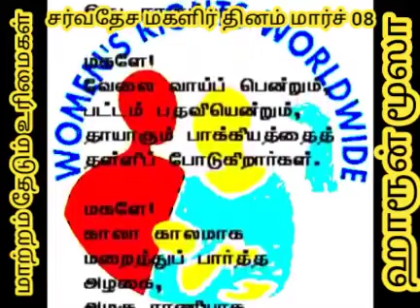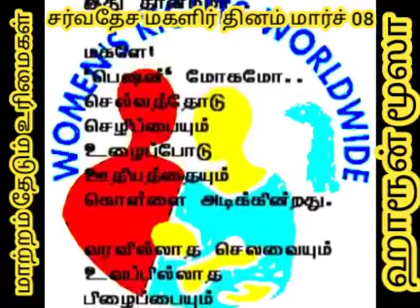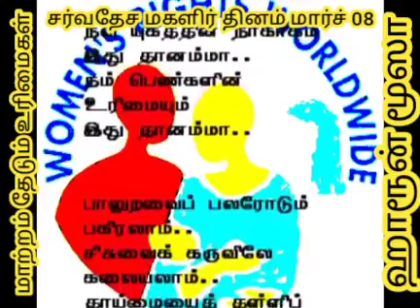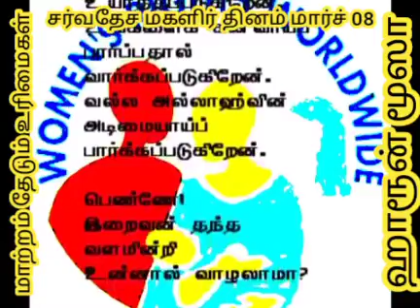women's rights | மாற்றம் தேடும் உரிமைகள் | சர்வதேச மகளிர் தினம்| பெண் உரிமைகள் | தமிழ் கவிதைகள்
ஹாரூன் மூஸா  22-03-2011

தாயே!
முதியோர் இல்லத்தில்
வாழ்ந்து கொண்டே சாகிறாய்..
செத்துக் கொண்டே வாழ்கிறாய்.

நவ யுகத்தின் நாகரீகம்
இது தானம்மா..
நம் பெண்களின் உரிமையும்
இது தானம்மா..

தாயே!
கண்ணின் இமையும்
அன்பின் இமயமும் நீ தானே,
பிள்ளை மனம் கல்லென்பது
பார் போற்றும் மெய் தானோ?

தாய்மார் தினத்தில் மட்டுமே
வந்து போகிறார்கள்.
மகளிர் தினத்தில் மட்டுமே
வாழ்த்துச் சொல்கிறார்கள்.

நவ யுகத்தின் நாகரீகம்
இது தானம்மா..
நம் பெண்களின் உரிமையும்
இது தானம்மா..

மகளே!
வேலை வாய்ப் பென்றும்,
பட்டம் பதவியென்றும்,
தாயாகும் பாக்கியத்தைத்
தள்ளிப் போடுகிறார்கள்.

மகளே!
காலா காலமாக
மறைத்துப் பார்த்த அழகை,
அழகு ராணியாக
அம்பலப்படுத்துகிறார்கள்.

நவ யுகத்தின் நாகரீகம்
இது தானம்மா..
நம் பெண்களின் உரிமையும்
இது தானம்மா..

மகளே!
‘பெஷன்’ மோகமோ..
செல்வத்தோடு செழிப்பையும்;
உழைப்போடு ஊதியத்தையும்
கொள்ளை அடிக்கின்றது.

வரவில்லாத செலவையும்
உவப்பில்லாத பிழைப்பையும்
கொள்கை என்கின்றது.

மகளே!
அன்று..விளம்பரமின்றி
வியாபாரமில்லை என்றார்கள்.
இன்று..பெண்ணின்றி
விளம்பரமில்லை என்கிறார்கள்.
இது..விலை போகும் மாதருக்கு
ஊரார் வைத்த புதுப் பெயரா?
உலகத்தார் அமைத்த புதுத் தொழிலா?

நவ யுகத்தின் நாகரீகம்
இது தானம்மா..
நம் பெண்களின் உரிமையும்
இது தானம்மா..

மகளே!
கட்டில் காட்சியும்,
காமக் கதையும்,
மலிந்த சினிமாவில்
சிலிர்க்கிறார்கள்.

முத்தக் காட்சியும்
நீச்சல் உடையும்
நிறைந்த தெருவில்
சீவிக்கிறார்கள்.

நவ யுகத்தின் நாகரீகம்
இது தானம்மா..
நம் பெண்களின் உரிமையும்
இது தானம்மா..

செல்வம் செழித்தாலும்
சனமே குறைந்தாலும்
வாரிசு வராமல்
வரம்புகள் கட்டுகிறார்கள்.

திருமண உறவோ
பணத்தால் பாலாகிறது.
சிறு சிறு பிளவால்
விவாகரத்து நடக்கிறது.
மறுமணமின்றியே
மற்றக் குடி கெடுகிறது.

நவ யுகத்தின் நாகரீகம்
இது தானம்மா..
நம் பெண்களின் உரிமையும்
இது தானம்மா..

பாலுறவைப் பலரோடும் பகிரலாம்..
சிசுவைக் கருவிலே கலையலாம்..
தாய்மையைத் தள்ளிப் போடலாம்..
தாய்ப் பாலைத் தர மறுக்கலாம்..
தனித் தாயாக காலம் கடத்தலாம்..
தந்தையின்றியே பிள்ளை வளர்க்கலாம்..
இரு பெண்களே தம்பதியாய் வாழலாம்..
இவை போல் ஏராலம் காணலாம்..

நவ யுகத்தின் நாகரீகம்
இது தானம்மா..
நம் பெண்களின் உரிமையும்
இது தானம்மா..

தாயே!
உனது காலடியில்
சுவனம் இருக்குது,
நம்புகின்றேன்.

சகோதரியே! உனது உறவில்
உயர்வுகள் உண்டு,
நேசிக்கிறேன்.

மகளே! உன் வளர்ப்பில்
நபியின் நட்பு கிடைக்கிறது
யாசிக்கிறேன்.

மனைவியே!
உன் அரவணைப்பில்
‘ஆகிரா  தெரிகிறது,
ஆசிக்கின்றேன்.

பெண்களே!
உங்கள் உரிமை காப்பதால்
உயர்த்தப்படுகிறேன்.
உங்களைக் கனிவாய்ப் பார்ப்பதால்
வார்க்கப்படுகிறேன்.
வல்ல அல்லாஹ்வின் அடிமையாய்ப்
பார்க்கப்படுகிறேன்.

பெண்ணே!
இறைவன் தந்த
வளமின்றி
உன்னால் வாழலாமா?

இறைவன் கூறும்
வாழ்வின்றி
உன்னால்
உயரலாமா?

பெண்ணே!
மனம் போன போக்கில்
போகாதே!
மனிதன் போற்றும் உரிமையில்
மாளாதே!
கானல் நீரின் பின்
ஓடாதே!
கடவுள் கீரிய கோட்டைத்
தாண்டாதே!

முற்றும்